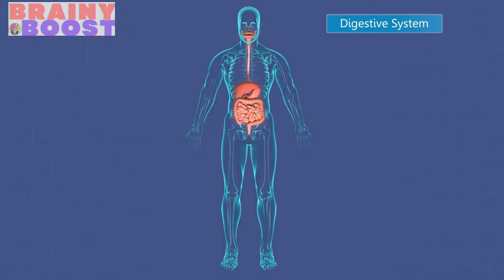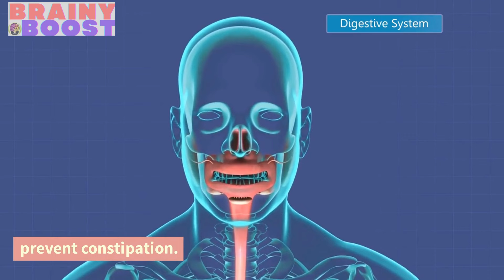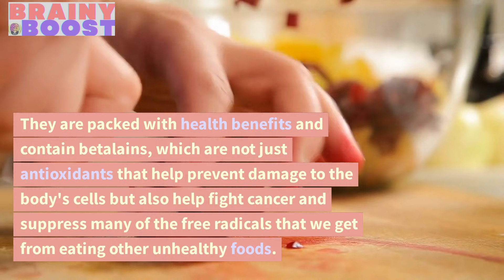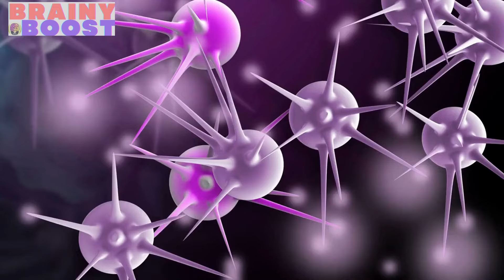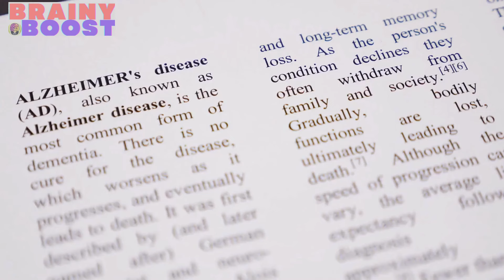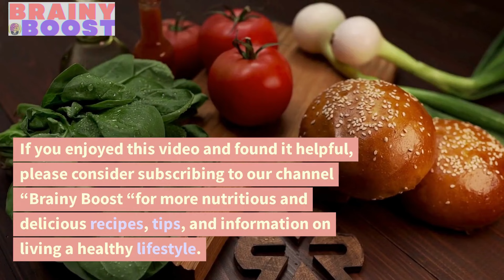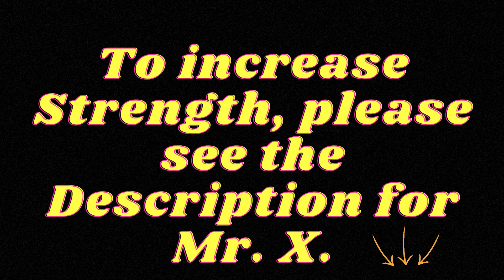Top 10 Foods To Eat After 50 Anti Aging Benefits!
In this video, we'll discuss the top 10 foods you should eat after the age of 50 to reap anti-aging benefits. These foods are not only nutritious but also delicious and easy to incorporate into your diet. By adding these foods to your daily meals, you'll improve your health and slow down the aging process. Watch the video to learn more!

🔥👉Mr. X  :
Be sure to check with your doctor before using the following medicines:
Tongkat Ali
Fadogia Agrestis